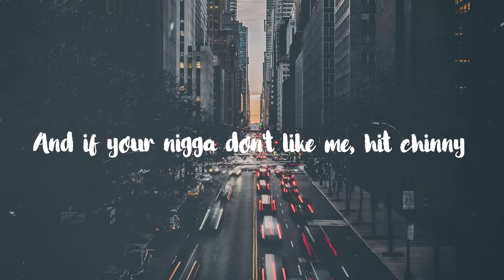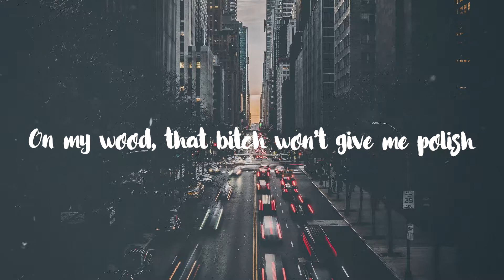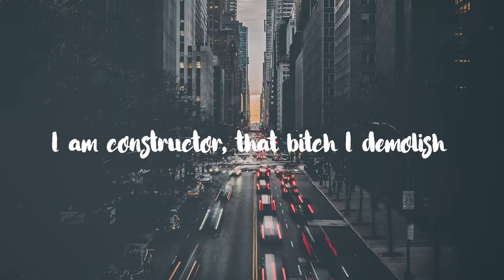Ski Mask The Slump God - Faucet Failure [Lyrics]